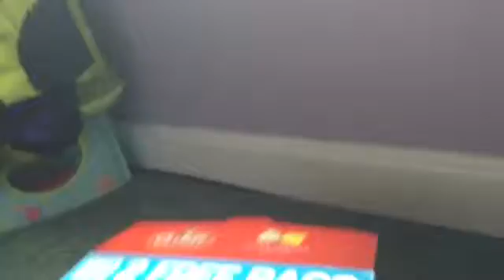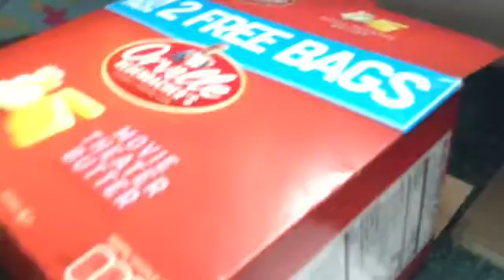The secret behind doors season one episode one the appearance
If you did not watch the trailer this will not make no sense to you